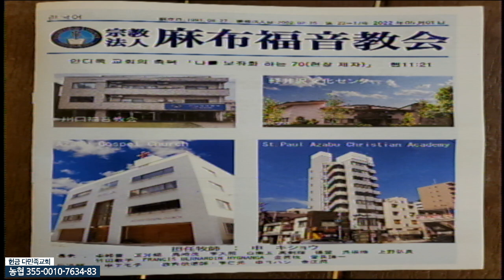20220515 다민족교회 3부 메시지 : 237, 5천종족 살리는 다민족교회(눅10:1-2)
구분 : 다민족교회 3부 메시지
일시 : 2022년 5월 15일
제목 : 237, 5천종족 살리는 다민족교회
본문 : 눅10:1-2
설교 : 신기섭 목사